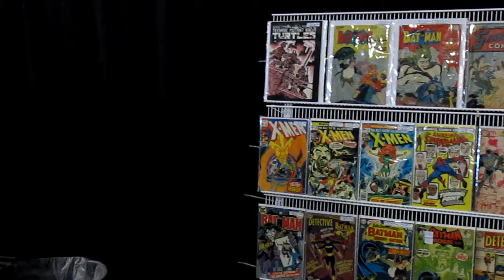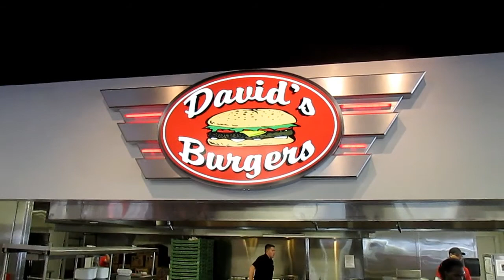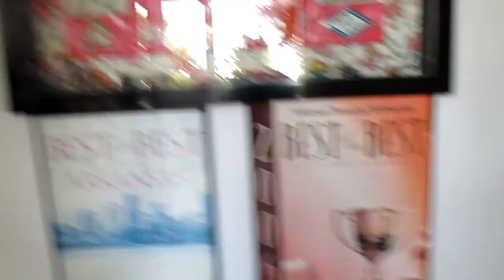Comic expo and COD | RadVenturousCorey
Day 64// I went to a comic convention and stayed up ALL NIGHT playing COD: Ghosts